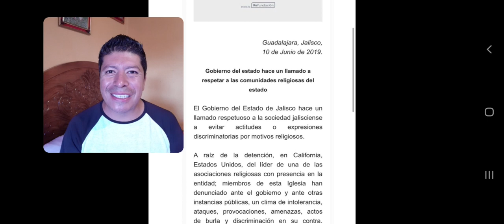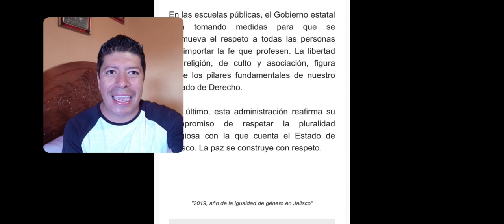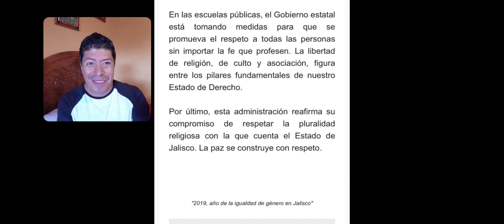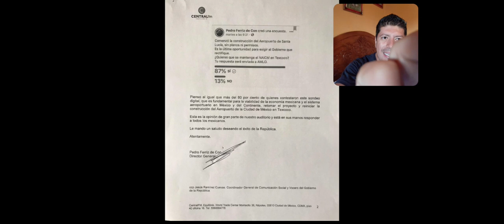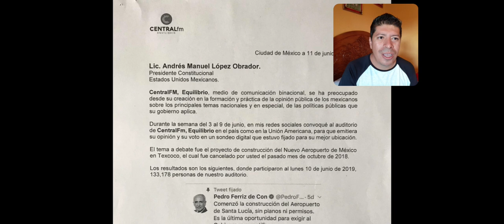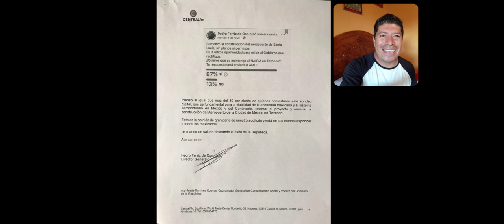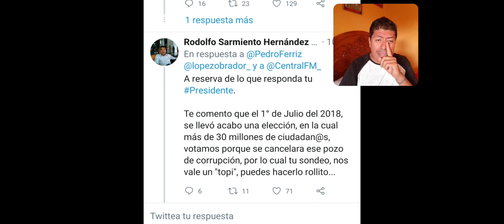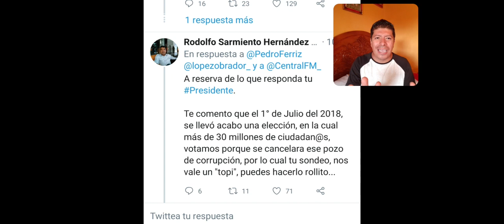PEDRO FERRIZ DICE A AMLO MEXICANOS QUIEREN AEROPUERTO DE TEXCOCO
SIGUEN SALIENDO LOS TRAPOS SUCIOS DE EPN VE EL VÍDEO